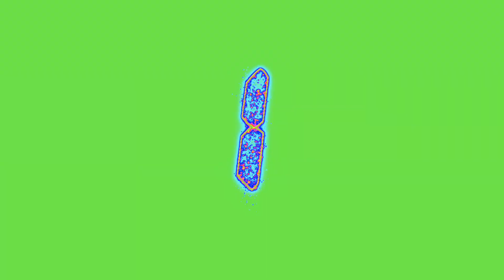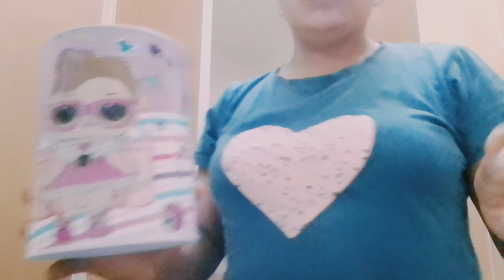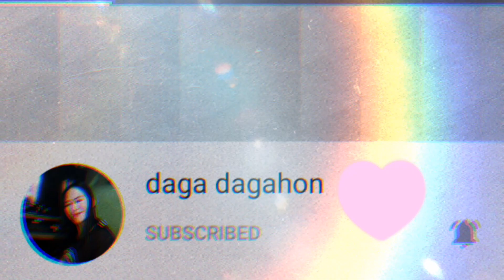mga ganAp naming mg yaya,😍nguhangitlog